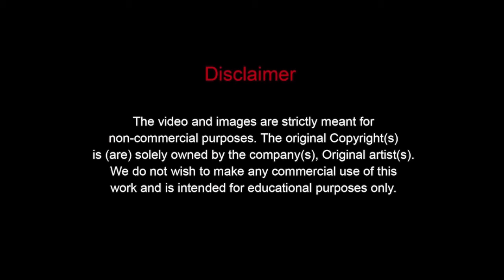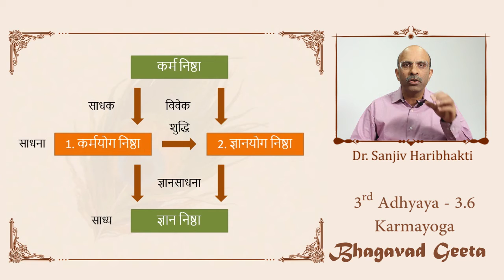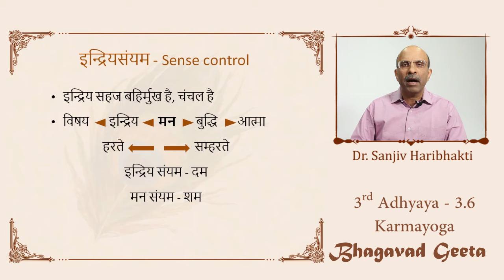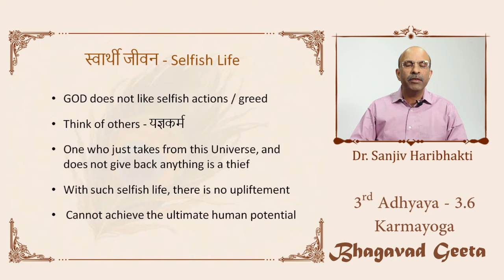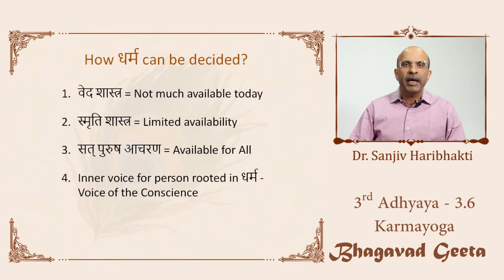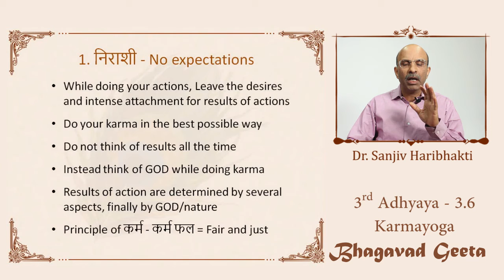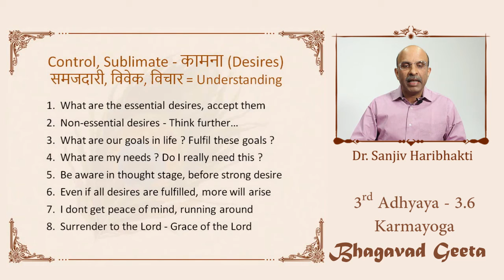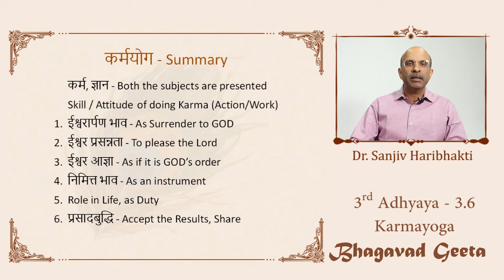3rd Adhyaya Summary - Bhagavad Geeta